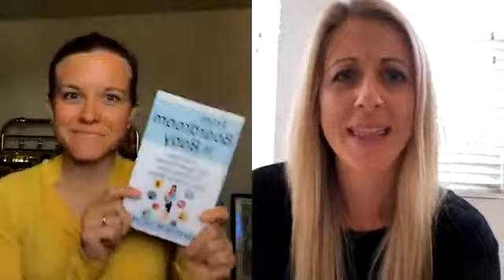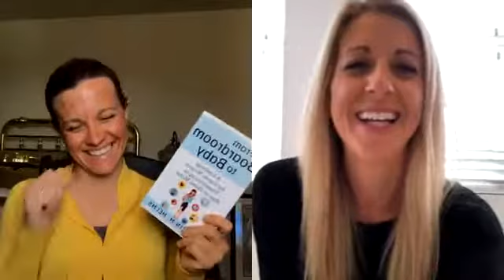Author interview with Kristin Helms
When you transition from career woman to stay-at-home mom the shift will feel different. The book Boardroom to Baby: the transition from working to staying at home with your children is a book that will guide you through. Author Kristin Helms shares the book and tips that helped her find joy in the season of being a stay-at-home mom, after working in the career world.